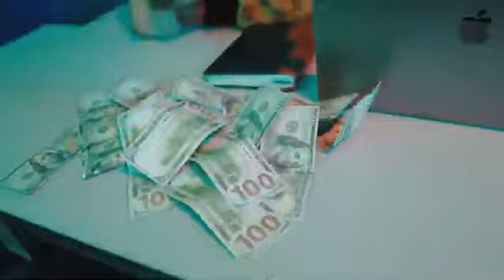Meech - Trvpp (Official Music Video) Jan 2023